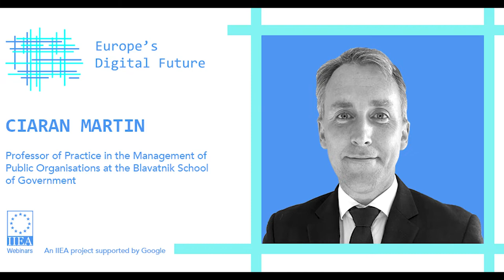Cyber Security and EU Strategic Autonomy: Coherence and Capability Challenges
In his address to the IIEA, Professor Martin draws upon his 2022 IIEA paper and argue that autonomy in cyber security is essential if Europe wishes to forge a wider digital strategic autonomy. He discusses how the fragmented state of EU cybersecurity prevents a coherent European cyber security strategy and argue that Europe’s lack of indigenous technological capabilities present it with a choice between deepening ties with the US or making major commitments to a European tech-industrial policy.

This event is part of a transnational project called Europe’s Digital Future, which is coordinated by the IIEA, and which is supported by Google. The project aims to explore the concept of digital sovereignty and what future it might herald for the EU and for small, open economies.

About the Speaker:

Ciaran Martin is a Professor of Practice in the Management of Public Organisations at the Blavatnik School of Government. Prior to joining the School, Ciaran was the founding Chief Executive of the UK’s National Cyber Security Centre, part of GCHQ. Prof. Martin led a fundamental shift in the UK’s approach to cyber security. He successfully advocated for a wholesale change of approach towards a more interventionist posture and this was adopted by the Government in the 2015 National Security Strategy, leading to the creation of the NCSC in 2016 under his leadership. In his 23-year career in the UK civil service, Prof. Martin held senior roles within the Cabinet Office, including Constitution Director (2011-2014) and director of Security and Intelligence at the Cabinet Office (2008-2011).

Recorded on the 3rd of October 2022